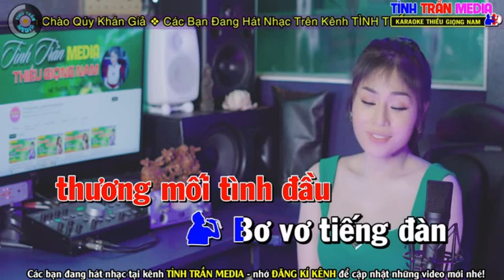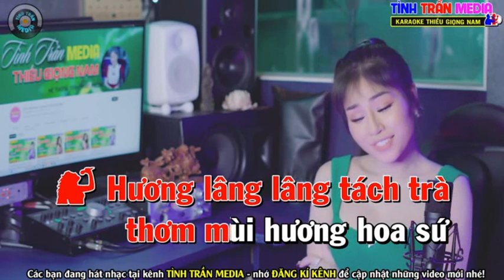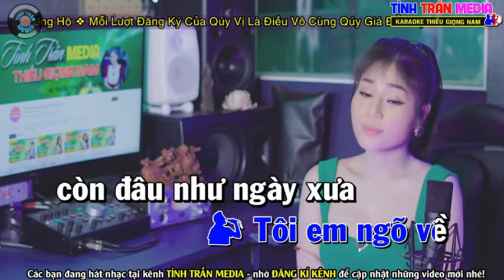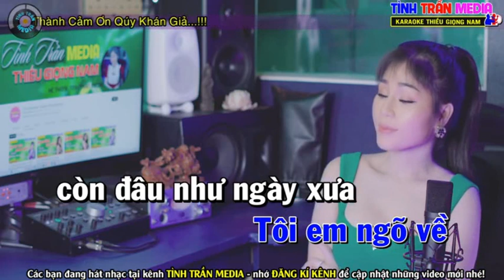HOA SỨ NHÀ NÀNG 2 - THẢO MY & HOÀNG VĂN